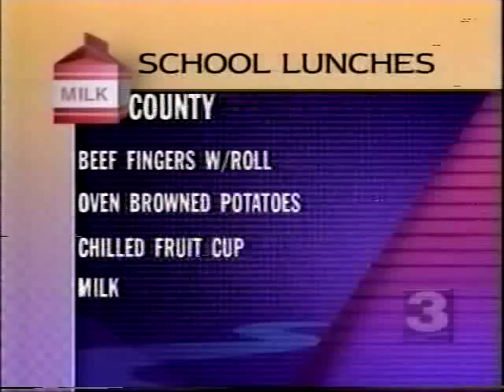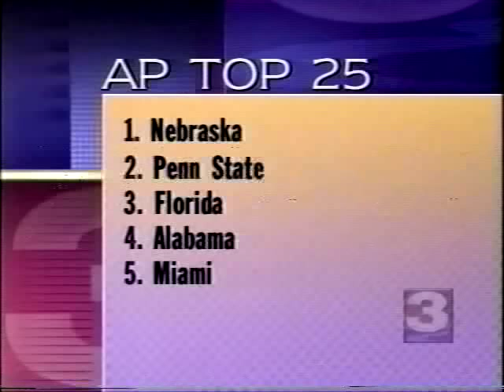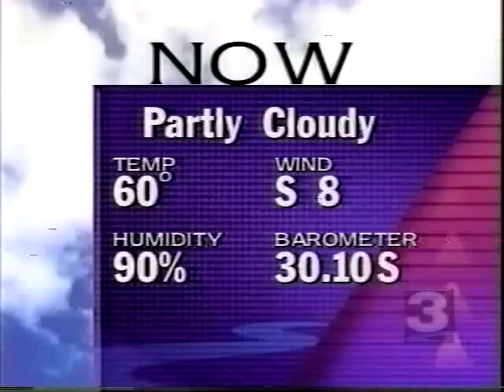WREG 6am Newscast 11/14/94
Joe Larkins, Marybeth Conley, Todd Demers anchor this moring newscast from WREG-Channel 3 in Memphis. Music is from 615's "USA News."